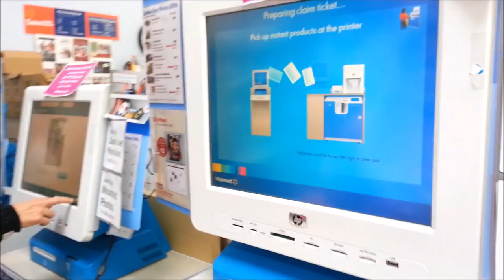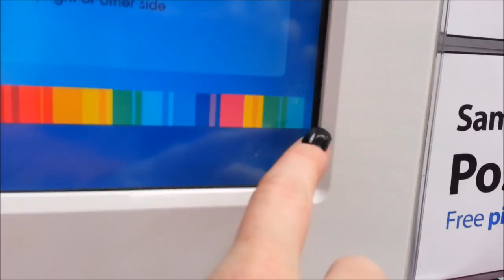Fun in the Walmart Photo Center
We were there for a LONG time waiting for photos to upload, save, and then burn to discs...and then we also had to wait while we checked the discs to make sure her photos were all there! Jessie, it might be time for you to get a computer!!